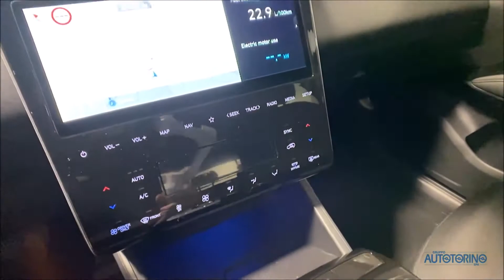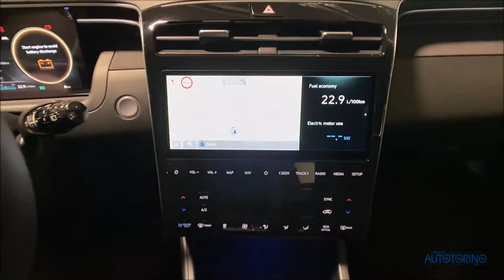2021 HYUNDAI TUCSON HYBRID SUV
2021 Hyundai Tucson Hybrid SUV 1.6 HEV 2WD 230 HP Xline- Salon Walk-around. What Color you would like?